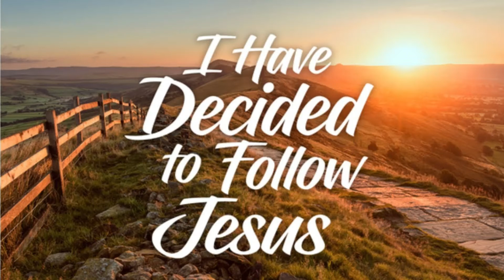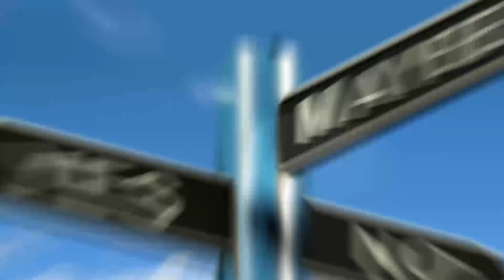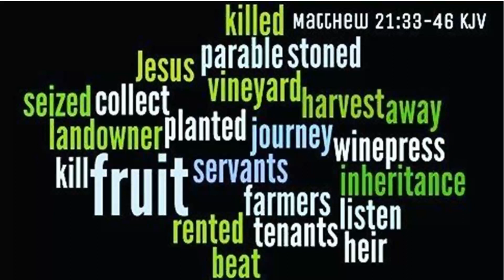Kids for Jesus Sunday School 2020 09 27